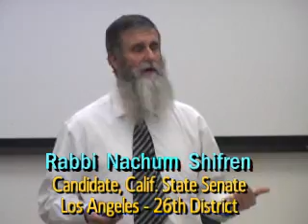Inner-city activist Rabbi tests multi-culturalism in campaign to improve minorities' condition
Calif. State Senate candidate Rabbi Shifren is a proven crusader to improve the quality of public education. In this town-hall meeting with ethnic and religious minorities, Shifren's supporters express their suffering from overly-liberal immigration and state social systems.  Shifren discusses how he'll clean-up the State's dysfunctional systems and improve Californian families' quality of life. Shifren is a member of the United Teachers of L.A., AME-Bethel Church's Cease-fire Committee, and Director, LA Parents for Educational Reform and Neighborhood Safety.  Shifren is endorsed by L.A. County Supv Mike Antonovich, LA County Women Federated, Nancy Eisenstadt, homeless activist Ted Hayes, and State Assemblyman Chuck Devore.